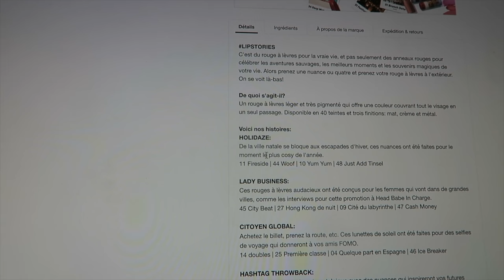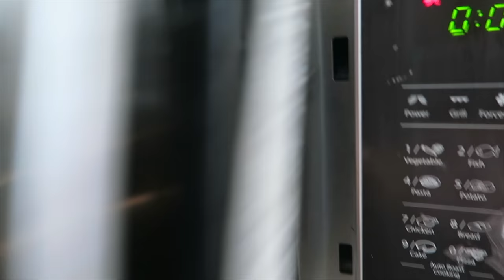J'ai figuré dans plus belle la vie | Emmaanyvlog | #654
Emmaanyone - BP293
POSTISSIMO
97, rue Sauveur Tobelem
13007 MARSEILLE